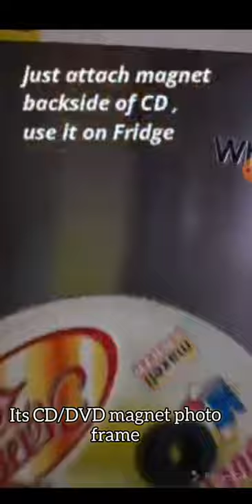CD's Best out of waste/ CD hacks/ Photo frame using CD's/2 minutes crafts / magnet DVD frame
CD's Best out of waste/ CD hacks/ Photo frame using CD's/ best crafts for kids/ 2 minutes crafts

easy crafts